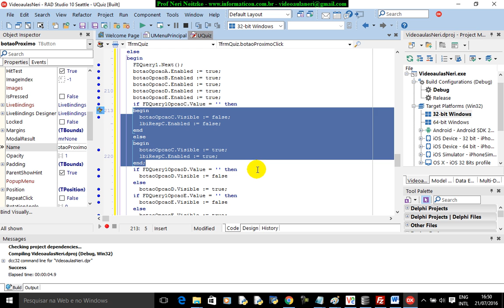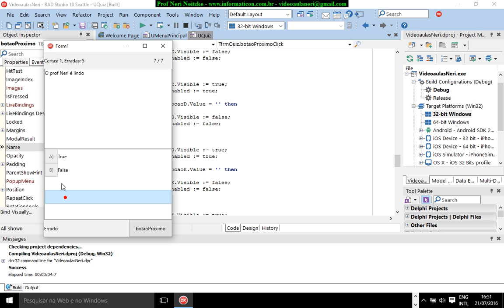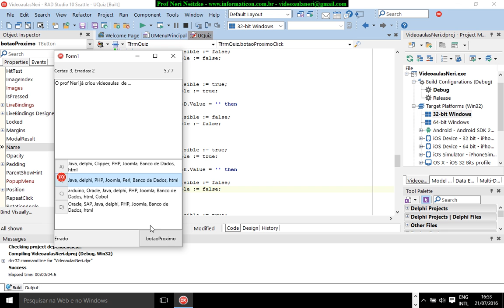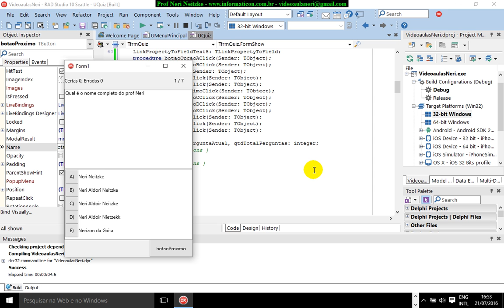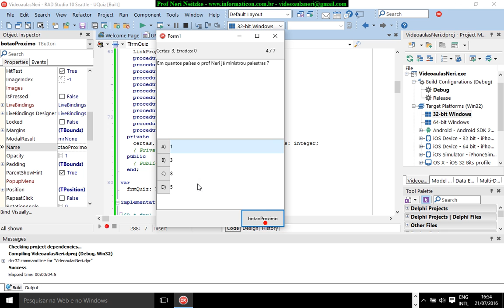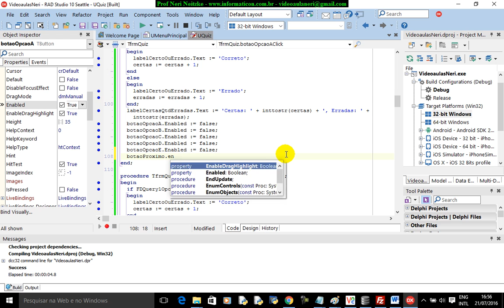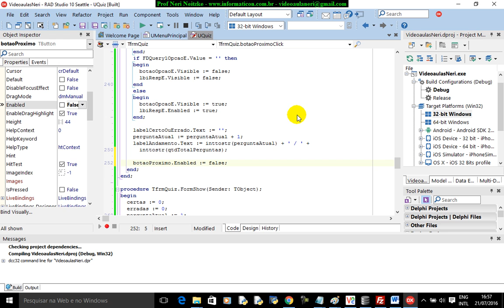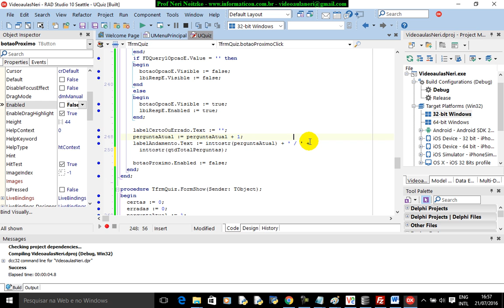aula 6781 iOS Android Delphi curso II ultimos ajustes QUIZ perguntas e respostas